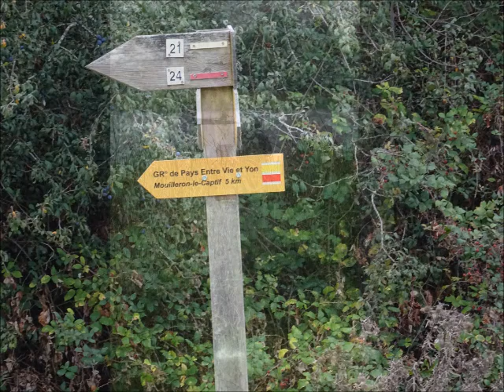Le lac de Moulin Papon (Vendée)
Eric : mandoline, guitare.